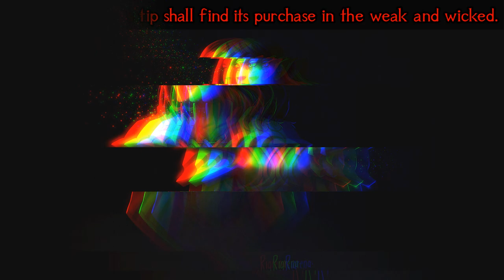☀️🔥⚔️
The background art has been used with the permission of the talented artist Rigrena

Thank you for listening to Paladin knight D&D TTRPG Epic Battle Music Mix for gaming, questing, and fighting demons.